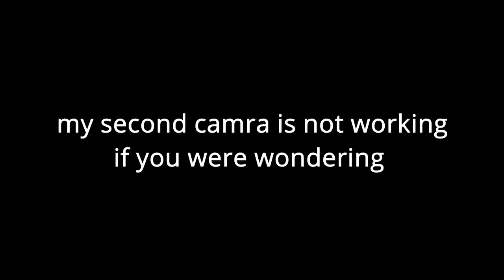atlas tool review so simple an idiot can use it